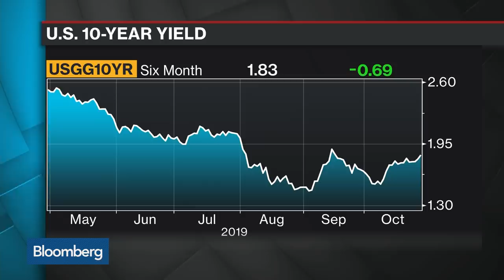Fed to Cut Three More Times as Economy Is Rolling Over: Chandler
Oct.28 -- Marc Chandler, chief market strategist at Bannockburn, discusses his expectation for three more interest rate cuts by the Federal Reserve and the state of the U.S. dollar. He speaks on "Bloomberg Surveillance."